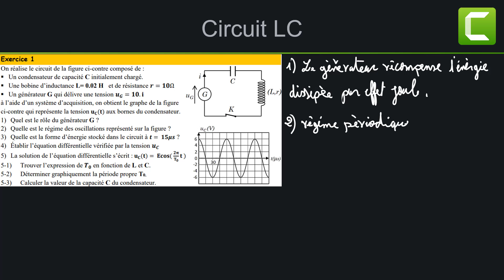exercice 1 Circuit LC Bac PC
lien de devoir